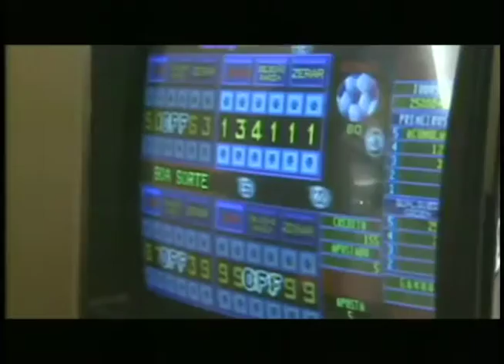Senadores devem votar nesta semana projeto que regulamenta jogos de azar I Jornal da Novo Tempo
Os senadores devem votar nesta semana, em Plenário, o projeto de lei que regulamenta a exploração dos jogos de azar no Brasil. A matéria está na pauta de prioridades definida pelo presidente do Senado, Renan Calheiros. A proposta autoriza o funcionamento de cassinos e bingos, além de legalizar jogos eletrônicos e jogo do bicho.